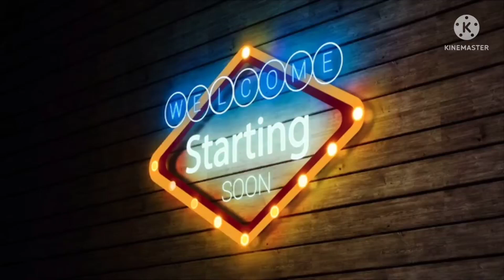How To Make Turkish Street Simit Bread | Homemade Turkish Simit Recipe | Tasty Food With Tamanna